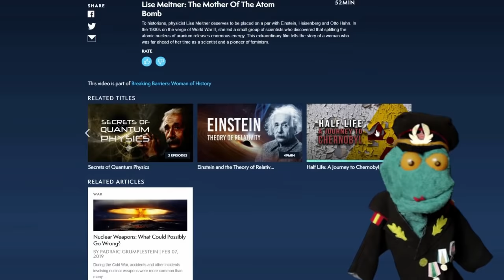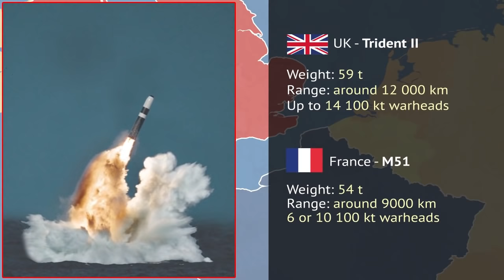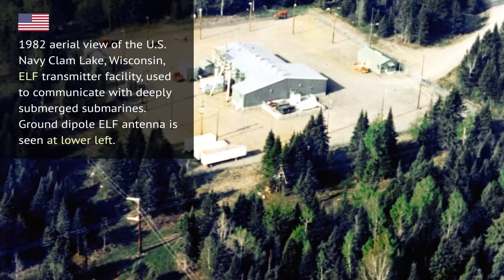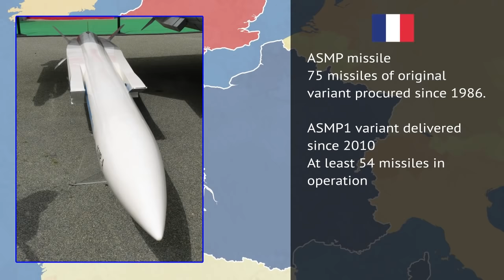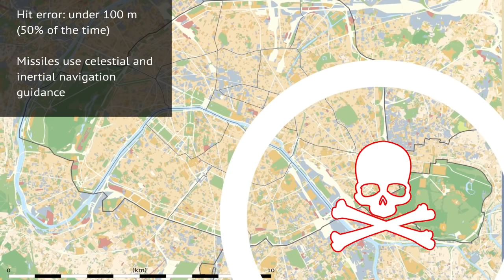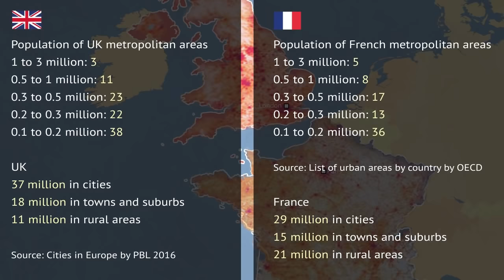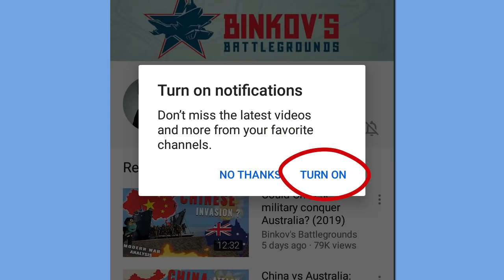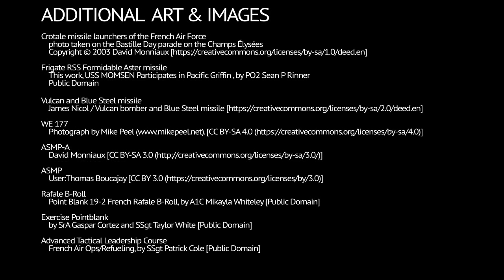Would France demolish UK more in a nuke war? (2019)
& get an exclusive offer extended to our viewers: an extra month FREE. MagellanTV is a new kind of streaming service run by filmmakers with 2,000+ documentaries!

This video explores UK's and France's nuclear arsenals. Their composition and the bases. As well as possible means of neutralizing each other's arsenal before it fires. Then it goes into population centers, their size and density and analyzes the possible damage that each side can do to the other. How would such a conflict go? Watch and find out!